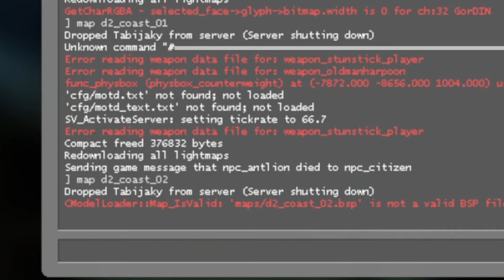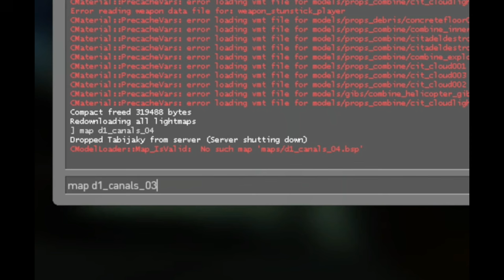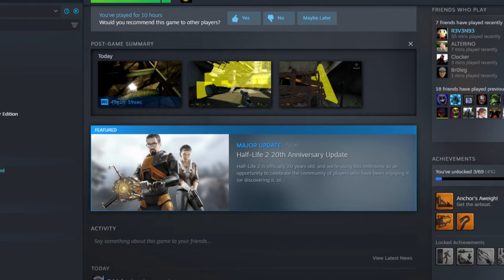Half Life 2: 20th Anniversary First Hour Update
Song used in Background:
Monty Python and the Holy Grail- Intermission Music